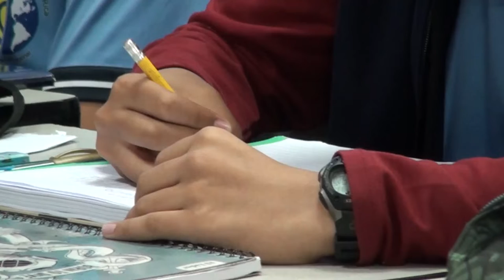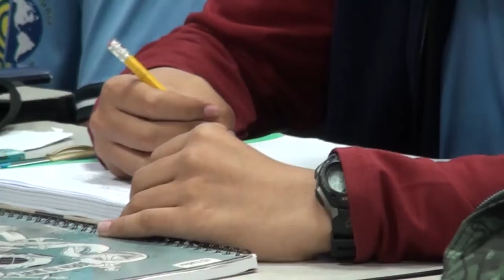Jóvenes de colegios públicos concursarán por siete espacios para estudiar en los Estados Unidos